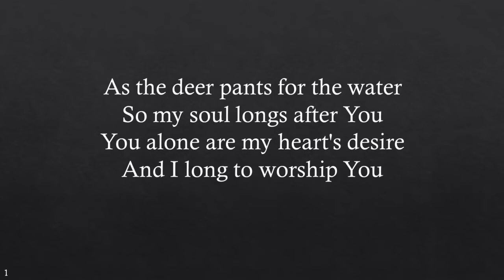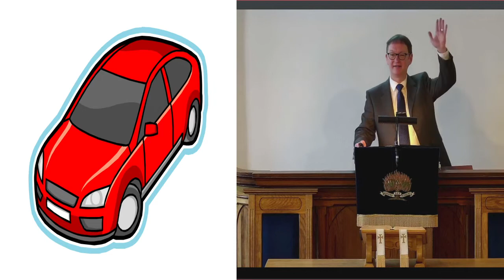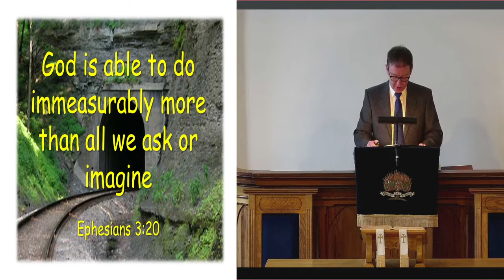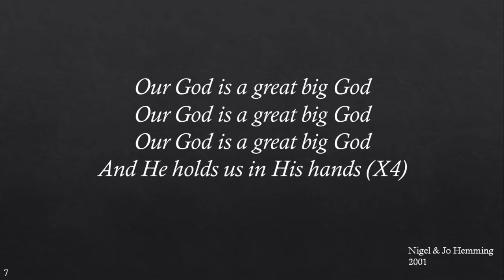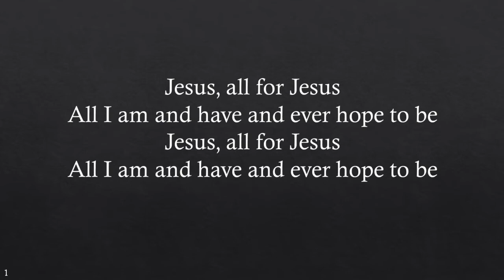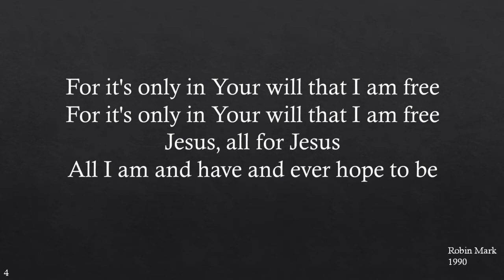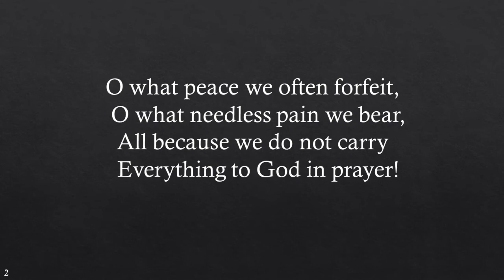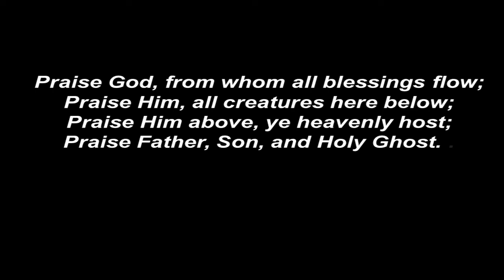Derramore Presbyterian Church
Sunday Service
13th February  2022
Led By Rev. David Brownlow